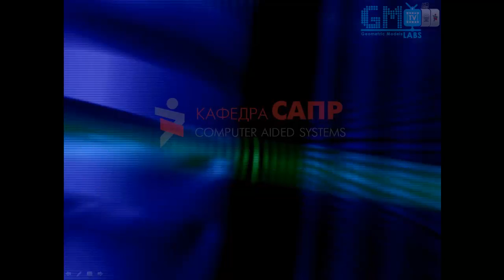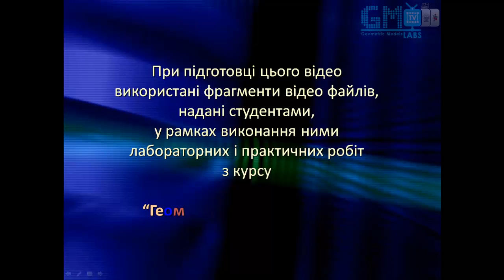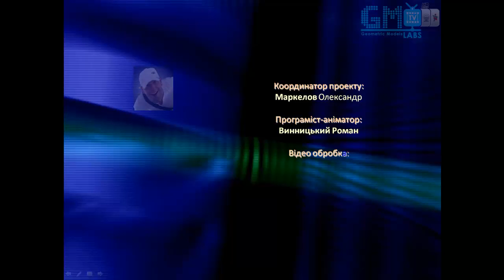Geometric Models Labs TV - # 148 [HD] Приклад визначення параметрів класичної кривої лінії - еліпс.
Випуск № 148 (сезон 2013) "Приклад визначення параметрів класичної кривої лінії - еліпс".

Керівник проекту: Маркелов Олександр
Розробка логотипу "GM Labs TV": Маркелов Олександр
Програміст-аніматор: Винницький Роман